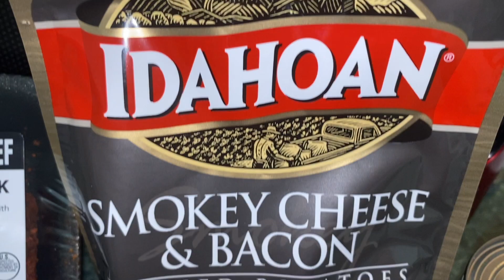It's Dinner Time - Meat and Two Veg